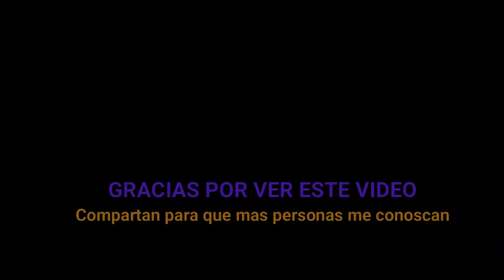The Beatles A Hard Day's Night cover Saxofon Tenor